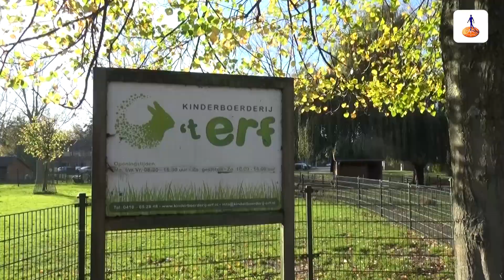Rabo Clubsupportactie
Verschillende verenigingen uit de Langstraat deden mee aan de Rabo Clubsupport actie, waarbij ze een financiële ondersteuning kregen. De reactie van de mensen die de cheque in ontvangst nemen is letterlijk onbetaalbaar.